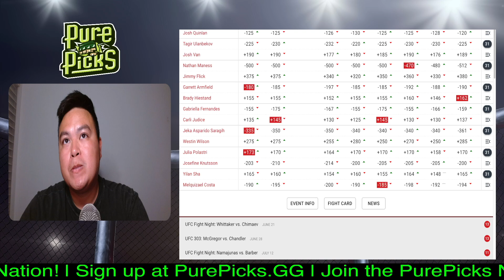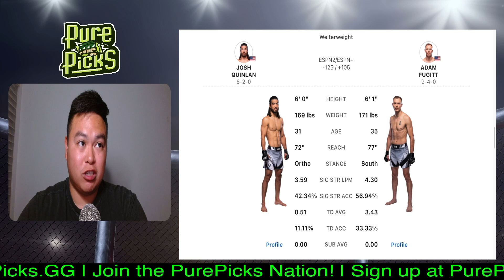UFC Vegas 93 - Josh Quinlan vs Adam Fugitt PREDICTION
We give our UFC fight prediction for Josh Quinlan vs Adam Fugitt.

In our Main Channel - @PurePicksMMA

UFC Vegas 93
UFC Fight Night: Perez vs Taira

Melquizael Costa vs. Shayilan Nuerdanbieke
Josefine Knutsson vs Julia Polastri
Jeka Saragih vs. Westin Wilson
Carli Judice vs. Gabriella Fernandes
Josh Quinlan vs. Adam Fugitt
Jimmy Flick vs. Nate Maness
Tagir Ulanbekov vs. Joshua Van
Brady Hiestand vs. Garrett Armfield
Asu Almabaev vs. Jose Johnson
Douglas Silva de Andrade vs. Miles Johns
Timmy Cuamba vs. Lucas Almeida
Ikram Aliskerov vs. Antonio Trócoli
Alex Perez vs. Tatsuro Taira